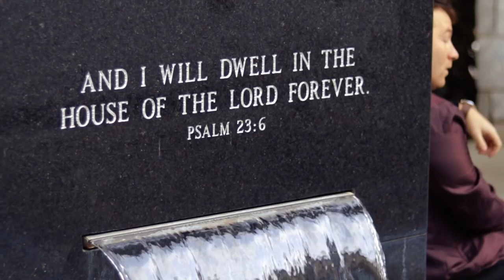JEFFERY BRIAN - FEAT: JOHN JAY - I PRAYED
A TRUE STORY OFF JEFFERY BRIANS UPCOMING  EP " A WALK IN A VALLEY"

Music Compossed and produced By:
Jurrivh.com